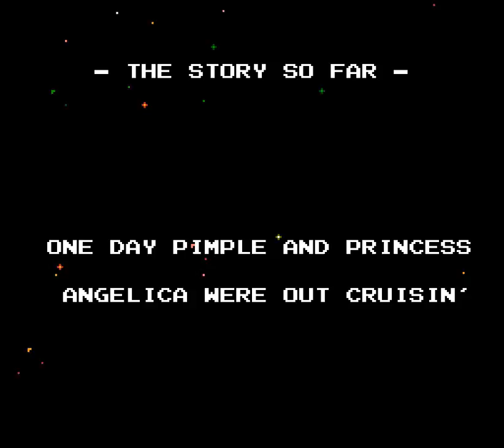Battletoads & Double Dragon - on Ragnarok (U) [v1.3] (2 players)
Неофициальная версия хака 1.3
 - исправлены некоторые звуки при добивании
 - Снеговик_босс теперь превращается в ежа, когда у него осталось меньше половины жизней
 - поднятый объект поворачивается вместе с персонажем, который его держит (баг - поднятые свиньи на палке улетают вверх, когда их бьет другой персонаж)
 - подправлен скелет первого уровня